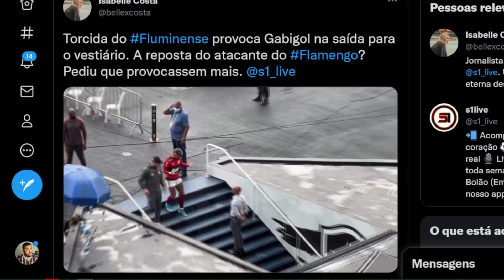SOBRE RACISMO, HOMOFOBIA, HIPOCRISIA, JOGO DE EMPURRA E A FALTA DE PUNIÇÕES